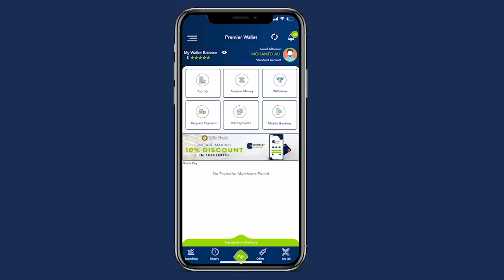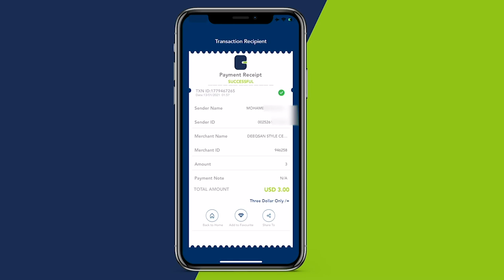Kulan looga hadlayay aayaha kursiga tirsigiisu yahay HOP#152 deegaan doorashadiisuna tahay Baraawe